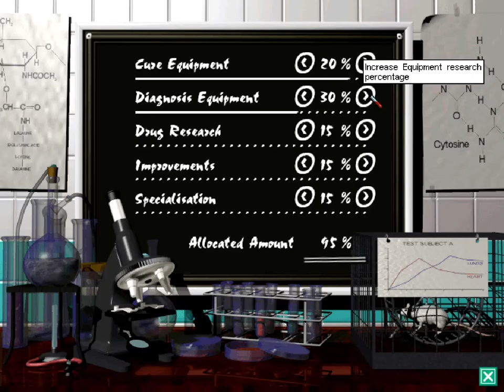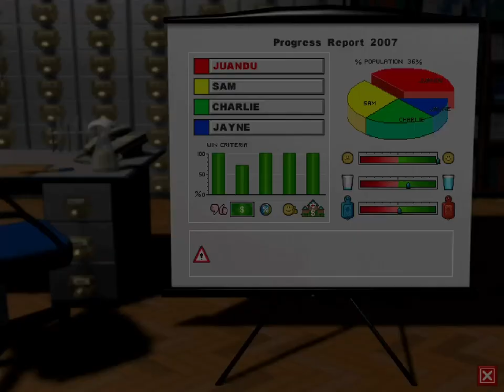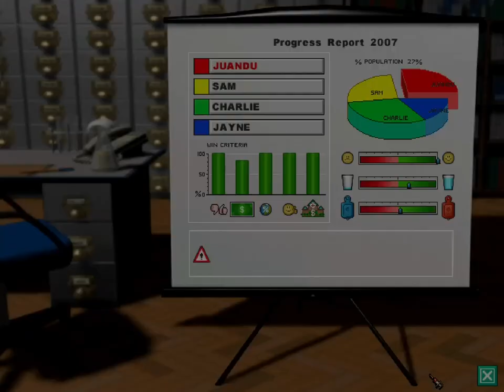Theme Hospital - Part 9 (Level 10)